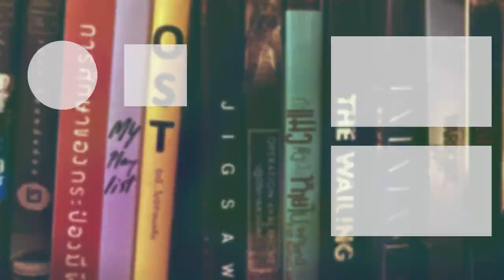อมตะพันธุ์สยอง Immortal Species | รีวิวสั้นๆ